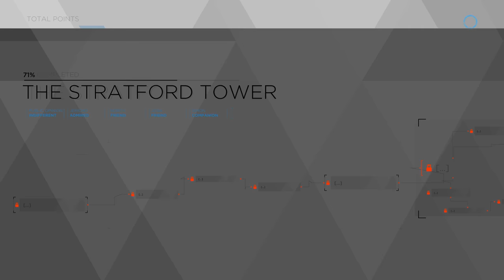DETROIT BECOME HUMAN Gameplay Walkthrough Part 12 - BROADCAST (PS4 Pro 4K Let's Play)